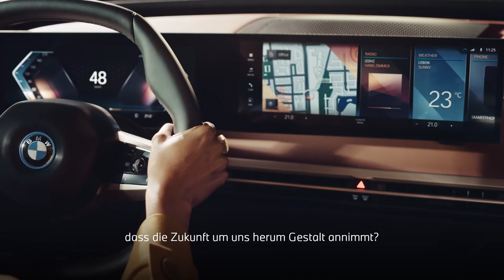THE iX. Der erste vollelektrische BMW iX.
PIONIER EINES NEUEN ZEITALTERS.

Aus einer Vision entstanden. Für die Elektromobilität geschaffen. Der BMW iX erzielt dank effizienter BMW eDrive Technologie und seines vollelektrischen Allradantriebs eine außergewöhnliche Reichweite sowie eine beeindruckende Beschleunigung aus dem Stand. Sein intelligentes BMW Operating System 8 lässt sich vollkommen intuitiv bedienen und hält sich automatisch immer auf dem neuesten Stand.